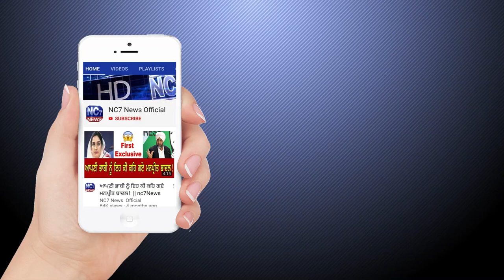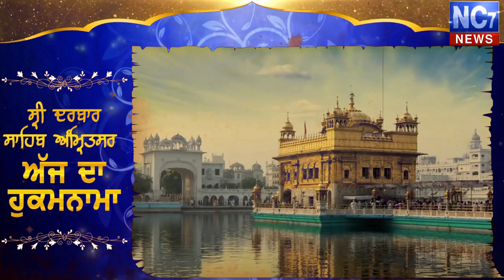Daily Hukamnama Sri Darbar Sahib, Amritsar | 6 May 2020 | Today Hukamnama | Golden Temple | Nc7 News